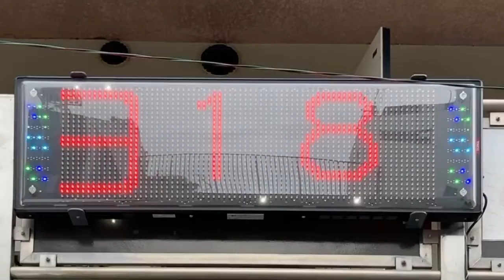広告用の電光掲示板 TBグループ GUNDEN NS-RM3115W お部屋カフェ＆バー パミリア(〒556-0011 大阪府大阪市浪速区難波中２丁目４−２ スペース難波 202)